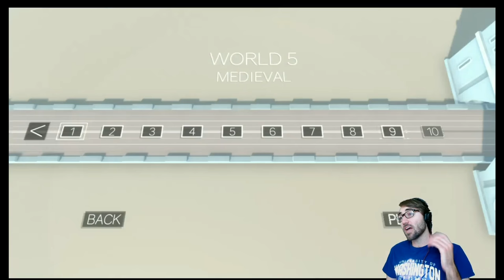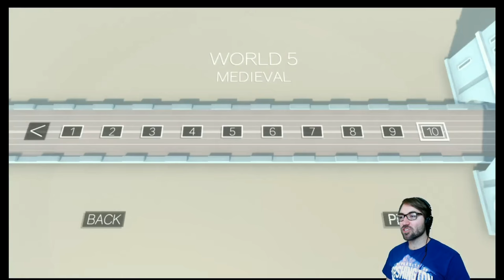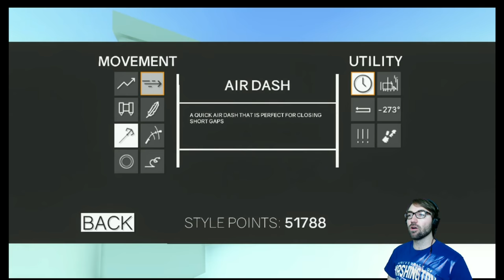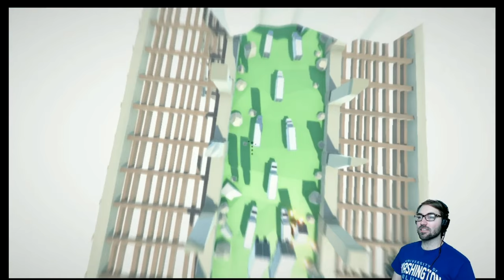Best Cluster Truck Power Combo? Slow Time, Grapple Hook, & Portable Truck: Gameplay Montage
We rock some more Cluser truck with more powers and upgrades. Today, focusing on the slow time, grapple hook, and portable truck badassery. Turns out that Slow time and Grapple hook maybe the best Cluster truck power combo.

New Videos Every M, T, W, F at 10 AM
Have a build idea?